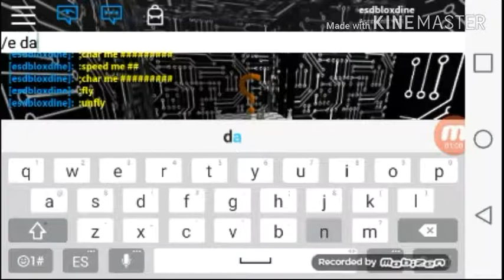My Dark Sci Facility :D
Come and Play i will leave The link later cuz im lazy right now XD also follow my friend DOGE on ROBLOX is user is DogePowerAwesome